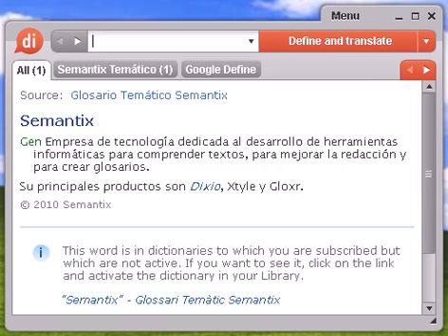Definición de paradero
paradero, diccionario, define, definir, significado, español, castellano, Dixio, paraderos